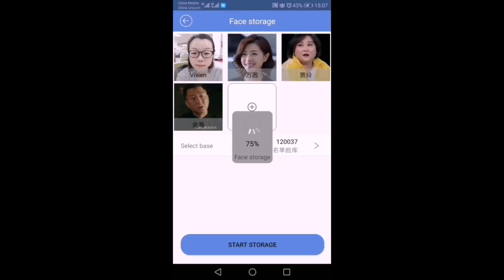體溫監測紀錄平板